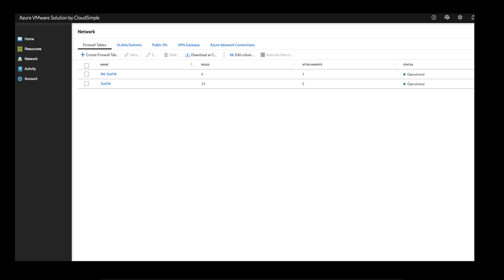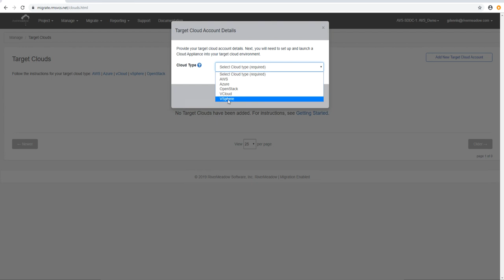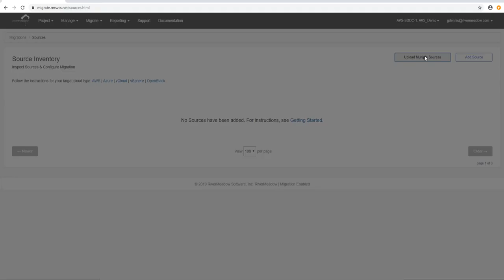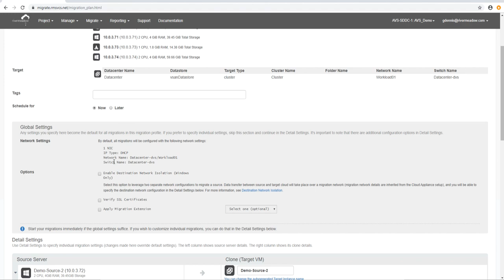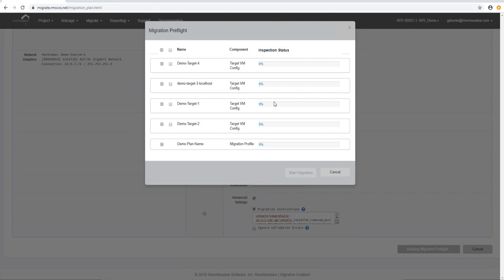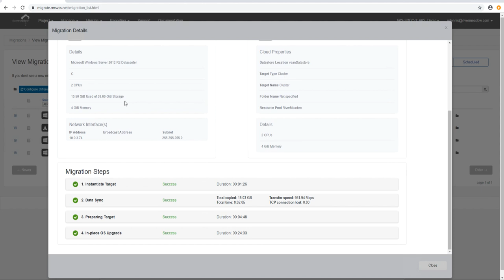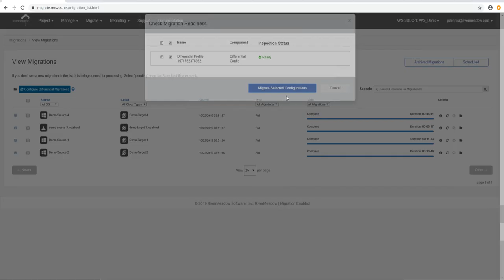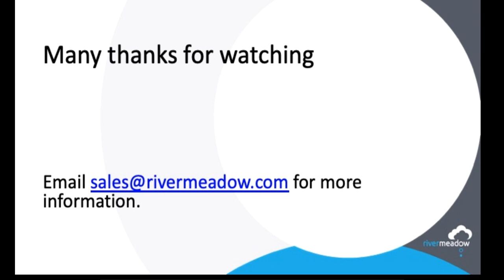VMware on Azure (AVS) Demonstration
Find out how you can migrate your workloads to VMware on Azure (AVS) with our flexible, easy to use Cloud Migration Platform.